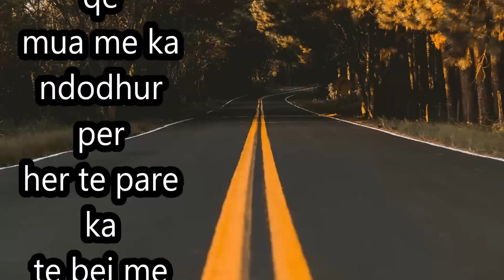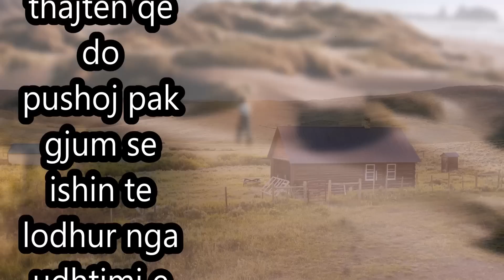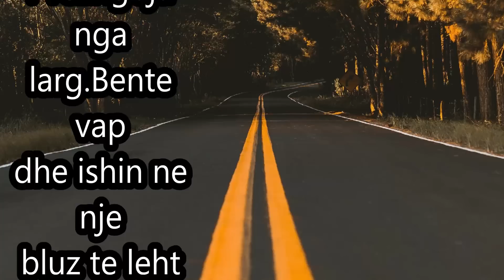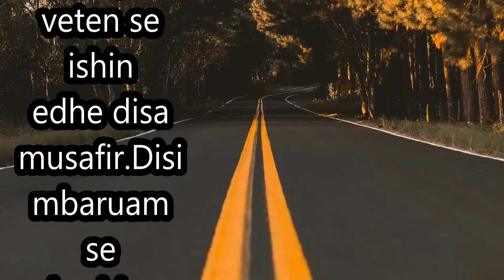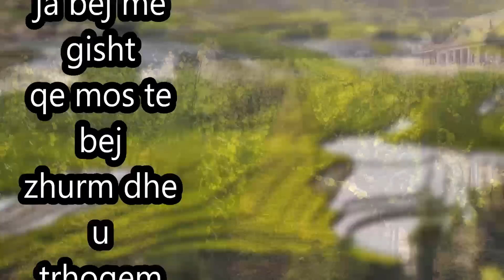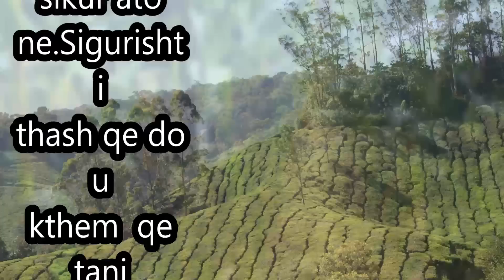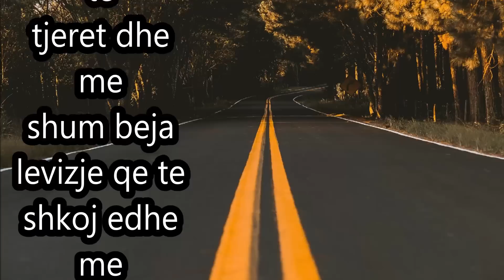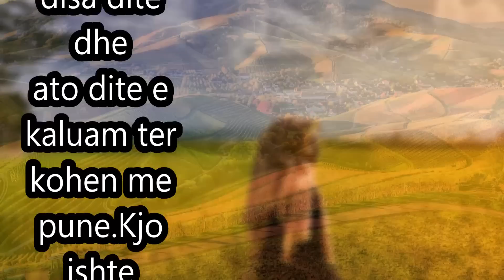Edhe pse errsir e vreja ndryshimin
Ne qytetin bregdetar ku shkova te kaloj disa dite verore  arrita ne mbremje von me makinen time.Ne hymje te qytetit u ndalova pak te pushoja dhe po qendroja jash.Edhe pse ishte errsir e dalloja ndryshimin e klimes.merrja frym shum me lireshem